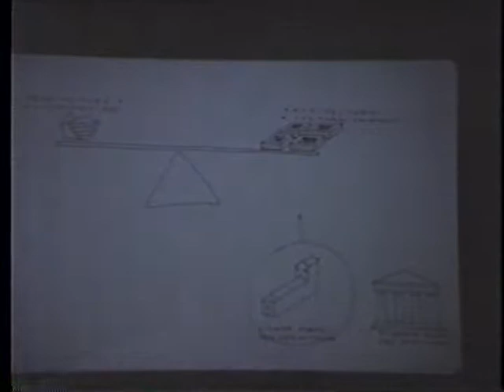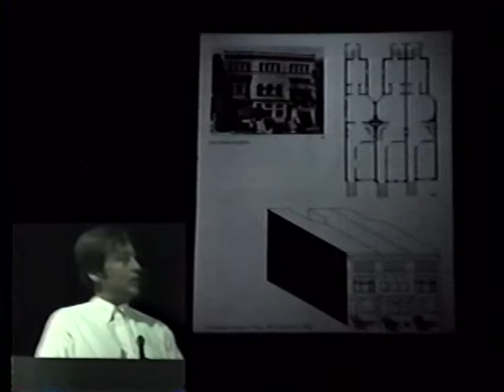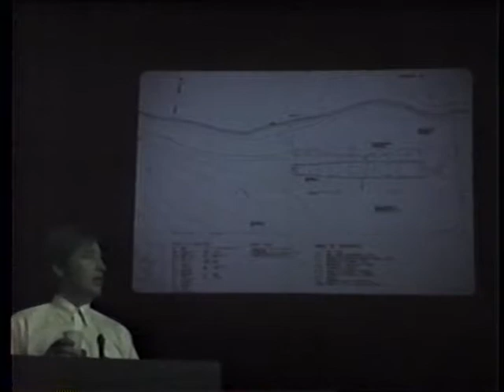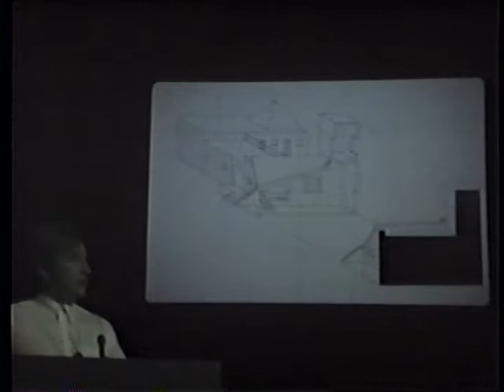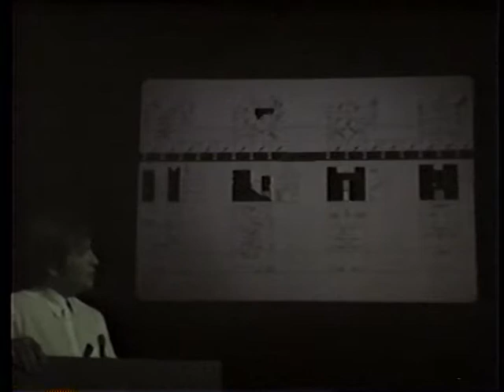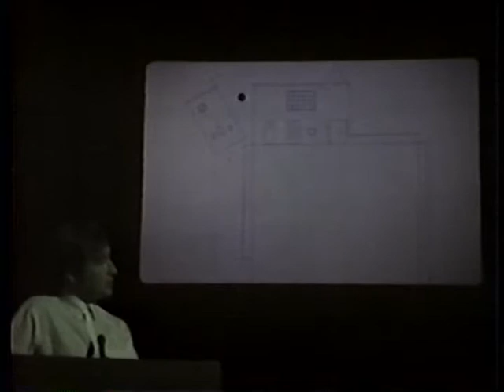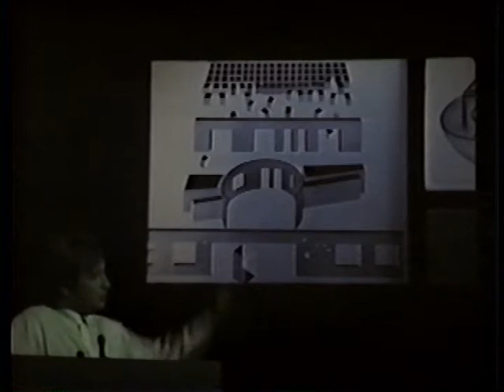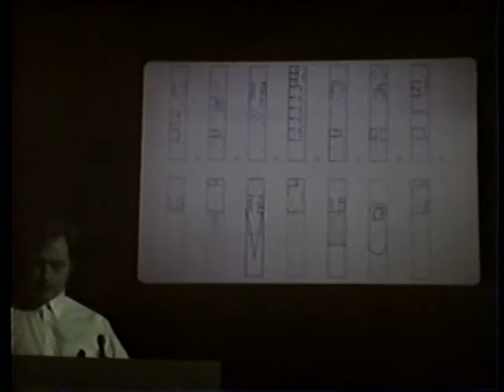Steven Holl: To invent an American vernacular (October 26, 1983)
Gary Paige introduces Steven Holl, the founder of the Pamphlet Architecture series, and adjunct professor at Columbia University.

Holl chose to use the telescope house typology for a house on a narrow lot on the Chesapeake bay, where that typology is quite prevalent. The house massing breaks down into three parts, as does the program. The exterior elevations have a logarithmic proportion. A second project uses vernacular elements in unusual ways. The U shaped house contains two artists studios which are a study in contrast between the two artists working preferences.

Pamphlet Architecture Volume Seven profiles the Bridge of Houses project. While the original inspiration came out of a previous competition, the Bridge of Houses is an urban intervention project aimed at re-purposing the decommissioned High Line in New York City as a 19 building residential project. Holl also discusses a studio and poolhouse built for a client in Westchester county. The project integrates ties to the site's history, and locally sourced materials, to produce a well proportioned building.

Holl outlines a bank deposit project where he had to be selective about what areas could be architecture and what areas needed to have typical finishes and layout. As the floor plan becomes less dense from the back to the front, Holl finds opportunities to introduce architectural elements, culminating in the lobby and the façade. The round building lobby contains an abstracted planetary theme.

Holl speaks about two residential projects that both have two buildings. The first contains a structure in the Cape Cod configuration and a stack house. The second project involves two structures on either side of a lap pool, in the dogtrot configuration. In this case the two structures are linked by the lap pool and not their shared roof.

Holl answers questions relating to his presented work and how it fits in to the world. His view on suburbia is that it is undesirable, but policies that would disallow that condition from occurring are not a solution to the problem. In his opinion the vernacular that is brought into a project has to be evaluated on a project by project basis.